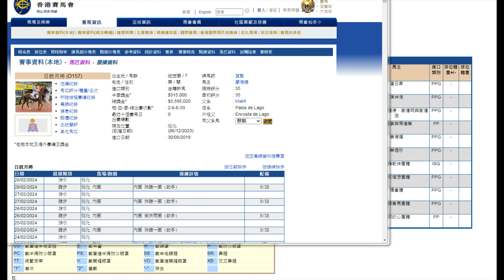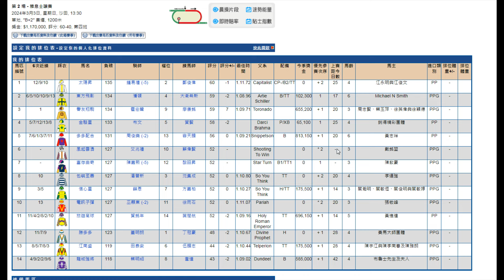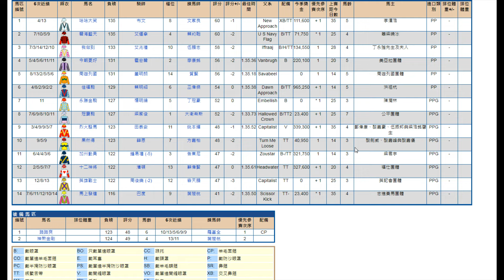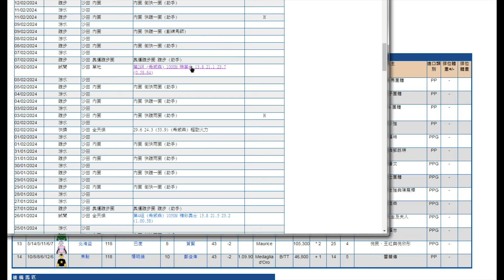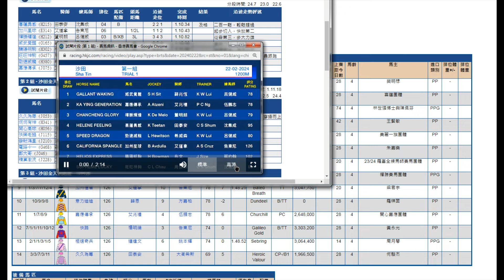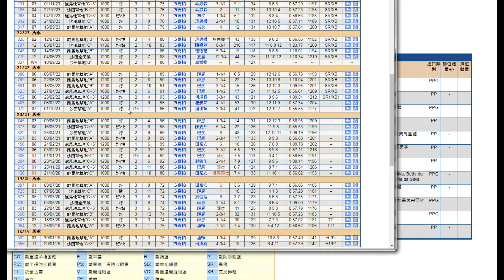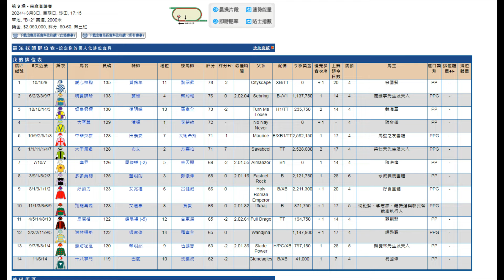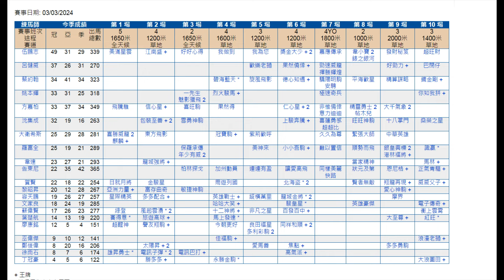2024/03/03 《拆局比你睇》 (香港賽馬)